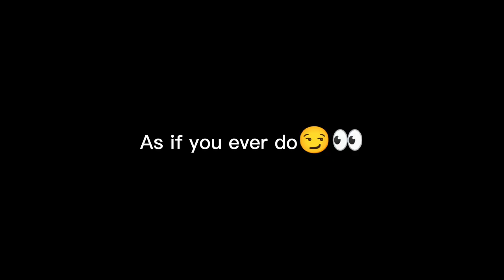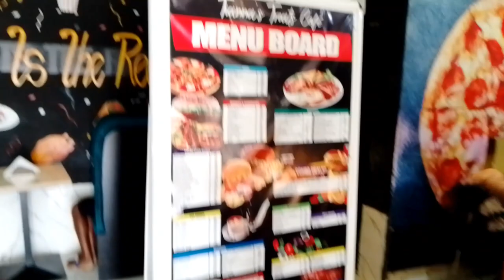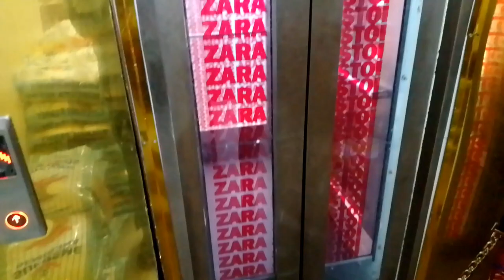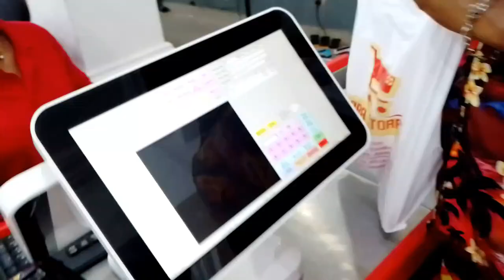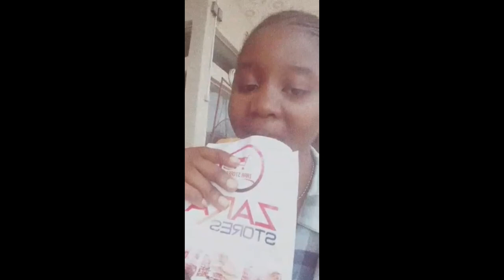Weekly vlog 💐 Meeting a friend after 6yrs + Youth conference + Cooking + rants etc.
Hey my loves, in today's video i bring you on a week in my life and meeting one of my best friends after six years.

Camera: Samsung galaxy A10/ Tecno Spark 8c
Editing software: Vllo/ Capcut
Age: 22